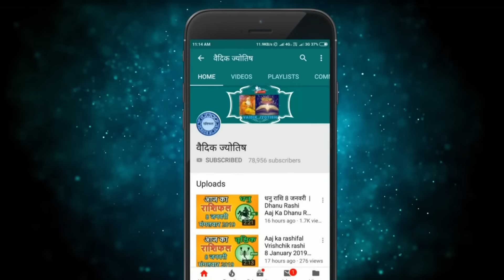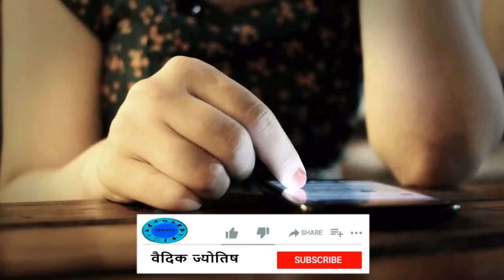कुम्भ राशि 28 जनवरी रविवार , Kumbh Rashi 28 January 2024 , Aaj Ka Kumbh (Aquarius) Rashifal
@वैदिक ज्योतिष
kumbh rashi 28  January 2024
28  January kumbh rashi
kumbh rashiJanuary 2024
Dainik Rashifal,Horoscope,Astrology
28   जनवरी   कुम्भ राशि
आज का राशिफल कुम्भ राशि
कुम्भ राशिफल